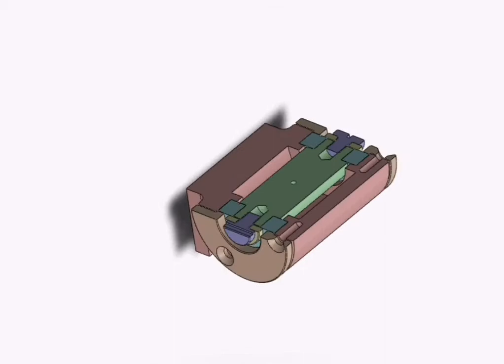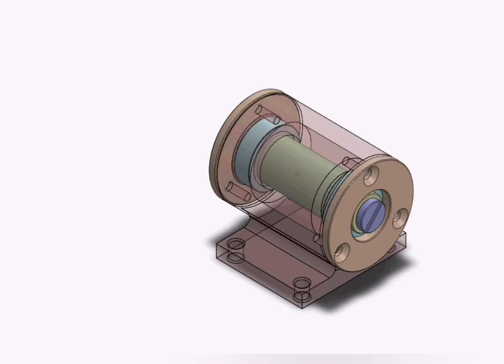9-Single-motion turning kinematic pair with two ball bearing.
Education.
Simple Mechanisms Design.
Single-motion turning kinematic pair with two ball bearing.
Link “1” rotating about axis “x-x”, is mounted in ball bearings “a”.
Screws “b” locate link “1” with respect to ball bearing “a”.
links “1” and “2” accomplish a single turning motion about common axis “x-x”.